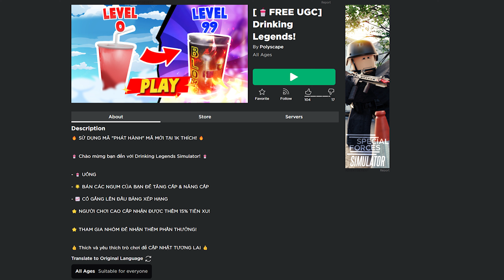(ROBLOX) LIMITED U | How to get the RED LOLLIPOP CANDY AND COFFEE CUP in Drinking Legends